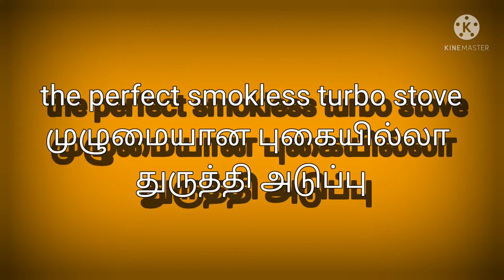smokeless turbo stove புகையில்லா துருத்தி அடுப்பு